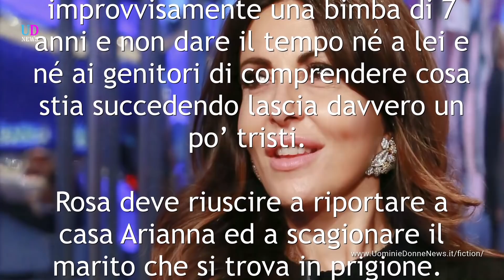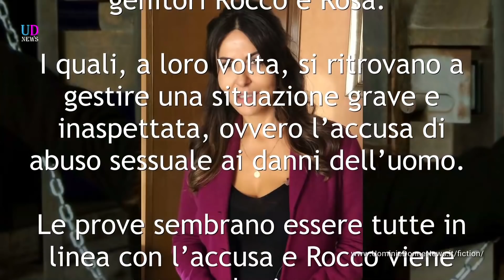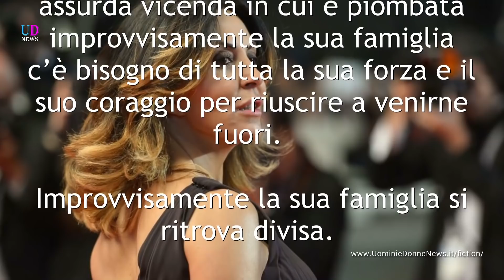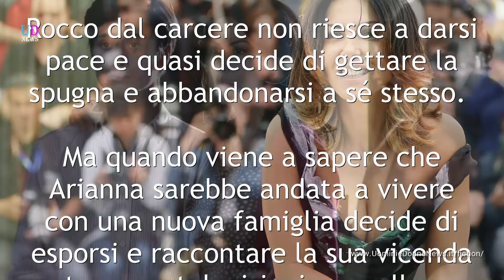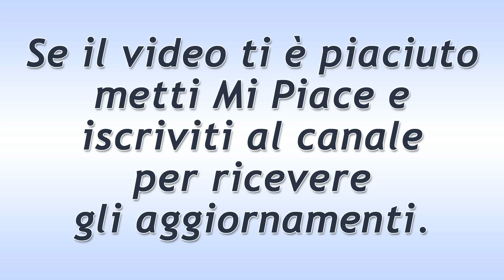L’amore Strappato, Seconda Puntata: Dove si Trova Arianna?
L’amore strappato, trama seconda puntata: la giustizia continua il suo corso nonostante le richieste di ascolto da parte di Rosa e di Rocco. L’uomo, dal carcere, sembra perdere ogni speranza. Una brutta notizia aggraverà ancora di più la situazione.